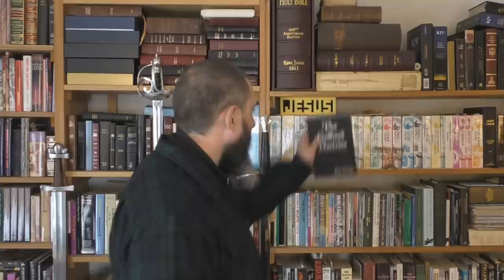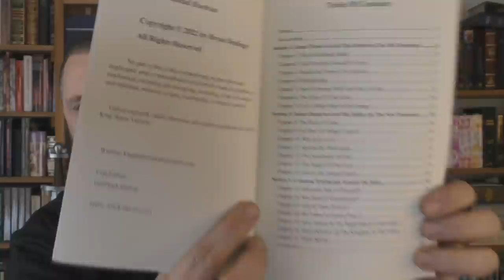The Godhead Doctrine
Here is the link on Amazon.com: